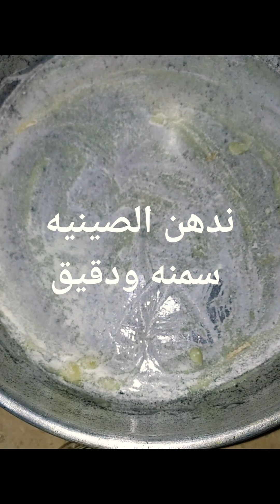كيكه الحليب الساخن بطريقتي ابهري ضيوفك وفرحي اولادك 😍| Hot milk cake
"استعدوا لتجربة لا تُنسى مع كيكة الحليب الساخن، هذا الحلوى اللذيذة التي تُعد إضافة مميزة إلى قائمة الحلويات المفضلة. تُعد كيكة الحليب الساخن واحدة من تلك الوصفات التي تُشعرك بالدفء والراحة مع كل لقمة.

يأتي هذا الكيك بنكهة الحليب الغني والفانيليا اللذيذة، وهو مثالي لتقديمه في أي مناسبة خاصة أو ببساطة للاستمتاع به في أي وقت. يمكنك إضافة لمسة خاصة بتزيينه بالشوكولاته اللذيذة أو بإعداده كماربل كيك مدهش.

تجمع هذه الوصفة الرائعة بين نكهة الحليب الغنية وقوام الكيكة الناعم واللذيذ. إنها وصفة سهلة التحضير وتتطلب مكونات بسيطة تتوفر في معظم المطابخ. فقط اتبعوا الخطوات البسيطة في طريقة عمل كيكة الحليب الساخن وستحصلون على نتيجة رائعة.

نأمل أن تجدوا متعة كبيرة في تحضير وتذوق هذا الكيك الفريد. استمتعوا بتحضير كيكة الحليب الساخن وشاركوها مع من تحبون!"